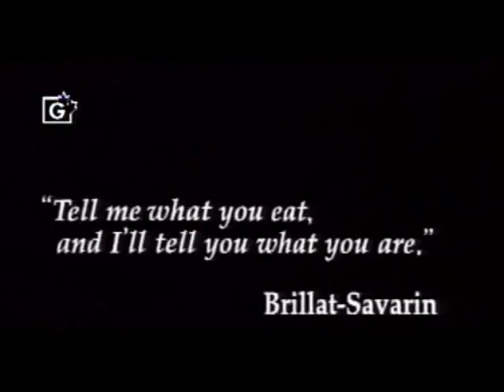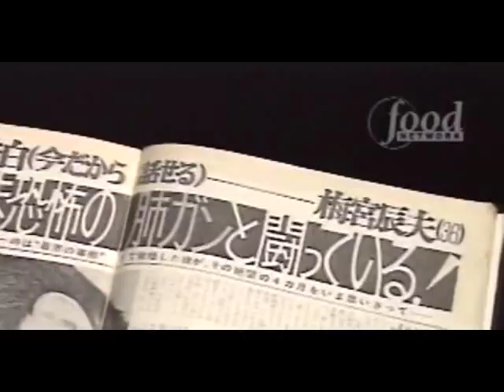Iron Chef Horse Mackerel Battle